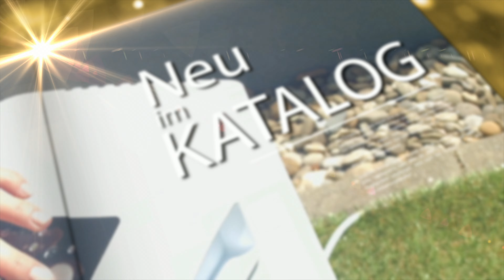Diana präsentiert 2-in-1 Miniventilatoren für den Sommer |@PEARL-TV Juli 2024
In diesem Video zeigen Ingo Richter und Carsten Ruland alles rund um Mini Ventilator.

(00:00:30) PEARL Mini Ventilator: 2in1-Hand- & Tisch-Ventilator, Akku- & USB-Betrieb, 3-stufig, Ø 95 mm (Mini Ventilator Hand)
Ob unterwegs oder auf dem Schreibtisch: spendet überall eine kühlende Brise
* Flexibel als Hand- oder Tisch-Ventilator nutzbar
* 3 Stufen für Wind nach Ihren Wünschen
* Kabellos dank Akku
* Über USB auch im Dauerbetrieb verwendbar
* 2in1-Hand- und Tisch-Ventilator mit Basis
* Abnehmbare Basis: für Hand- und Standbetrieb
* Ventilator-Durchmesser: 95 mm
* 3 Geschwindigkeits-Stufen einstellbar
* Farbe: schwarz
* Stromversorgung: austauschbarer Li-Ion-Akku mit 1.200 mAh, laden und Dauerbetrieb per USB (Netzteil oder Powerbank bitte dazu bestellen)
* Ventilator VT-90.duo inklusive Akku, Basis, USB-Ladekabel und deutscher Anleitung - Außerdem relevant oder passend zu: Luftkühler Auto, Reisetaschen, Reisetasche, PC Ständer, Ladegerät, Fliegen, Koffer, Tasche, Lüfter, Akkus

(00:02:45) PEARL Handventilatoren: Zusammenklappbarer 2in1-Akku-Hand- & Tisch-Ventilator, USB, 4 Watt (Handventilator mit Batterie)
Ihr Frischluftspender für unterwegs: mit einstellbarer Wind-Stärke
* Praktisch auf Reisen: einfach kompakt zusammenklappen
* Stets passende Wind-Stärke einstellbar
* Kabellos dank Akku
* Über USB auch im Dauer-Betrieb verwendbar
* Zusammenklappbarer 2in1-Hand- und Tisch-Ventilator VT-100.duo
* Ideal zum Mitnehmen oder zum Aufstellen
* 2 Geschwindigkeits-Stufen einstellbar: bis 4 Watt Leistung
* Status-LEDs für Betrieb und Laden
* Farbe: schwarz
* Stromversorgung: austauschbarer Li-Ion-Akku mit 1.500 mAh, Laden und Dauer-Betrieb per Micro-USB (5 V / 1 A)
* Maße: 10,5 x 20,5 x 3,3 cm, zusammengeklappt: 10,5 x 11 x 6,5 cm, Rotor: Ø 9,5 cm
* Inklusive Akku, Ladekabel (USB auf Micro-USB) und deutscher Anleitung - Außerdem relevant oder passend zu: Standventilator, Reisetasche, Klappbarer, Schwimmbad, Powerbank, Handventi, Notebook, Taschen, Fliegen, Mobiler

(00:04:15) PEARL USB Ladegerät: 2-Port-USB-Netzteil für Mobilgeräte, USB-A, 2,4 A / 12 W, schwarz (Steckernetzteil USB)
* 12 Watt Ausgangsleistung
* Kompakte Bauform
* USB-Netzteil, ideal als Reiseadapter
* 2 USB-A-Anschlüsse
* Ausgangsleistung: je 5 Volt / 2,4 A, gesamt max. 2,4 A / 12 Watt
* Ausgangsspannung: 5,0 V DC
* Eingangsspannung: 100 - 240 V AC
* Eingangswechselstromfrequenz: 50/60 Hz
* Leistungsaufnahme bei Nulllast: 0,09 W
* Farbe: schwarz
* Stromversorgung: 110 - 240 Volt (Euro-Stecker)
* Reise-USB-Netzteil inklusive deutscher Anleitung - Außerdem relevant oder passend zu: Netzstecker Adapter, iPhone Ladestation, Kabel, Handy, Ladestecker 220v, Ladenetzteil, Stromstecker, was ist Ein, Netzgerät, Steckdose